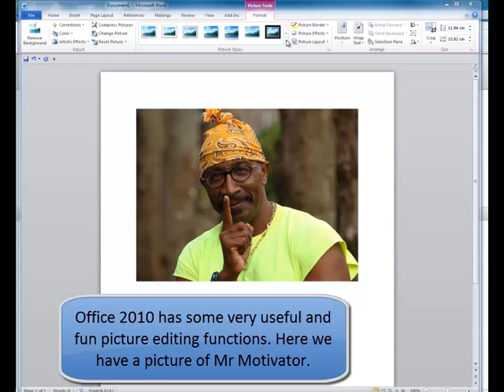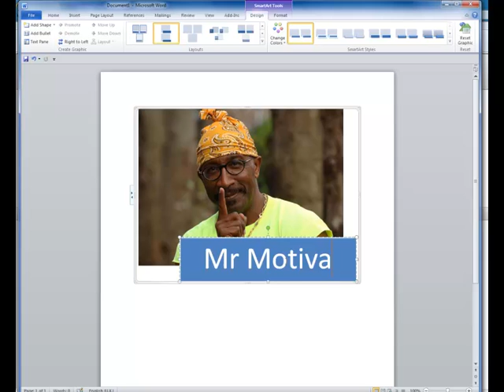Furthur picture editing in Word 2010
Another Tutorial showing some more possibilities of picture editting in word 2010.